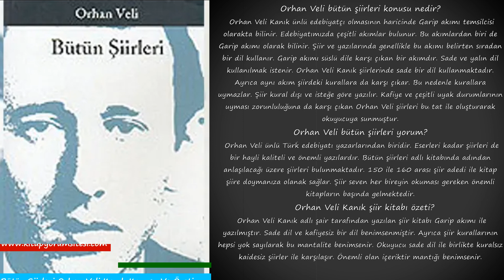Bütün Şiirleri Orhan Veli Kanık Konusu Ve Kitap Özeti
Orhan Veli bütün şiirleri konusu nedir?
   Orhan Veli Kanık ünlü edebiyatçı olmasının haricinde Garip akımı temsilcisi olarakta bilinir. Edebiyatımızda çeşitli akımlar bulunur. Bu akımlardan biri de Garip akımı olarak bilinir. Şiir ve yazılarında genellikle bu akımı belirten sıradan bir dil kullanır. Garip akımı süslü dile karşı çıkan bir akımdır. Sade ve yalın dil kullanılmak istenir. Orhan Veli Kanık şiirlerinde sade bir dil kullanmaktadır. Ayrıca aynı akım şiirdeki kurallara da karşı çıkar. Bu nedenle kurallara uymazlar. Şiir kural dışı ve isteğe göre yazılır. Kafiye ve çeşitli uyak durumlarının uyması zorunluluğuna da karşı çıkan Orhan Veli şiirleri bu tat ile oluşturarak okuyucuya sunmuştur.

Orhan Veli bütün şiirleri yorum?
   Orhan Veli ünlü Türk edebiyatı yazarlarından biridir. Eserleri kadar şiirleri de bir hayli kaliteli ve önemli yazılardır. Bütün şiirleri adlı kitabında adından anlaşılacağı üzere şiirleri bulunmaktadır. 150 ile 160 arası şiir adedi ile kitap şiire doymanıza olanak sağlar. Şiir seven her bireyin okuması gereken önemli kitapların başında gelmektedir.

Orhan Veli Kanık şiir kitabı özeti?
  Orhan Veli Kanık adlı şair tarafından yazılan şiir kitabı Garip akımı ile yazılmıştır. Sade dil ve kafiyesiz bir dil benimsenmiştir. Ayrıca şiir kurallarının hepsi yok sayılarak bu mantalite benimsenir. Okuyucu sade dil ile birlikte kuralsız kaidesiz şiirler ile karşılaşır. Önemli olan içeriktir mantığı benimsenir.

Orhan Veli bütün şiirleri kaç sayfa?
   Bütün şiirler kitabı Orhan Veli Kanık’ın şiire doymamızı sağlayan kaliteli eseridir. Bu eserin sayfa sayısı okuyucular tarafından merak edilen konular arasında yerini alır. Genellikle 247 sayfa aralığında görülmektedir. Ancak bazı değişik formlarda 200 ile 260 sayfa aralığında başka hallerde de görülebilir. Fakat en yaygın formu 247 sayfa olarak bilinmektedir.

Orhan Veli bütün şiirleri kitabı konusu bakımından türü nedir?
  Orhan Veli Kanık edebiyatımız için önemli bir bireydir. Bütün şiirleri kitabı da Orhan Veli şiirleri ile karşımıza çıkmaktadır. Kitap tür olarak şiir kitabı veya şiir türü olarak karşımıza çıkar. Her okuyucunun elde etmek isteyeceği nadide eserlerden biridir.

Orhan Veli bütün şiirleri kitabı hangi yayınevi?
   Orhan Veli Kanık tarafından oluşturulan bütün şiirleri adlı kitap popüler olduğu için yayınevi de merak konusudur. İlk basım tarihi 2003 senesi olarak karşımıza çıkmaktadır. Kitabın yayın evi ise Yapı Kredi Yayınları olarak karşımıza çıkar. Yapı Kredi Yayınları Yapı Kredi bankasının yan kolu olarak bilinmektedir. Kaliteli yayınevleri arasında yerini almaktadır. Daha sonradan İş Bankası Kültür yayınları tarafından da ortaya çıkan versiyonları bulunmaktadır. Kitabın genellikle bankaların yayınevleri ile ortaya çıkması kalitesini göstermektedir. Bankalar saygın kurumlardır ve yayınevleri de aynı kalitede çalışır. Bu nedenle seçim yaparlarken hassas yaklaşırlar.

Daha fazla kitap özeti okumak isterseniz lütfen web sayfamızı ziyaret etmeyi unutmayın.